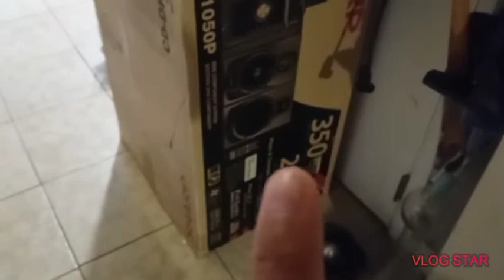Hola chicas y chicos unpaseo por el parque